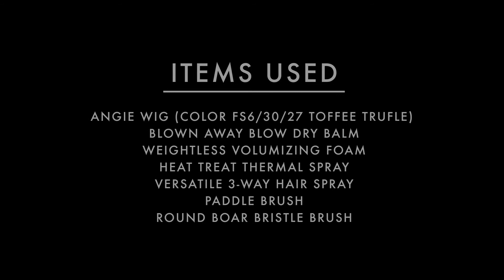Jon Renau - Easihair | How to Style Angie Human Hair Wig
Styling tips for human hair wig Angie - Learn from Jon Renau wig stylists how to get the look.

The long style Angie belongs to the SmartLace Human Hair Collection, and its soft and luminous hair is absolutely adorable in colour Toffee Truffle! Watch this video to see what is inside the wig and to find easy, step-by-step styling instructions that will help you to get the look.